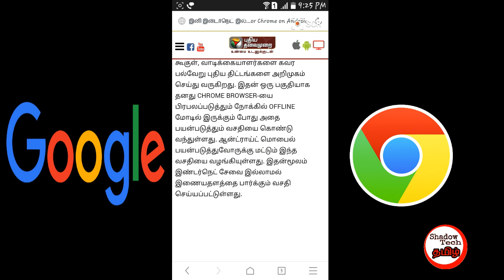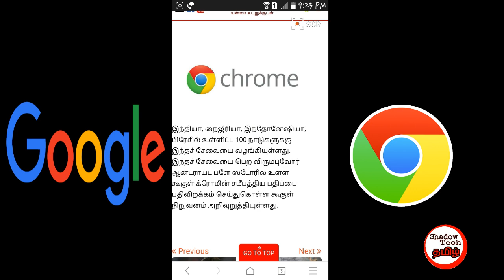Use Google Chrome without Internet in Tamil 1 || Shadow Tech Tamil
This video shows Google search using Google Chrome without Internet || Shadow Tech Tamil